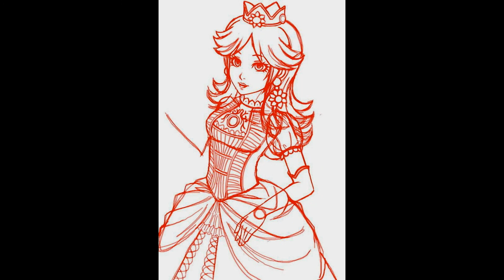❀✿❀ Princess Daisy ❀✿❀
A Princess Daisy tribute !!!